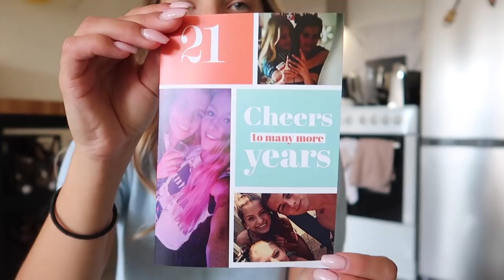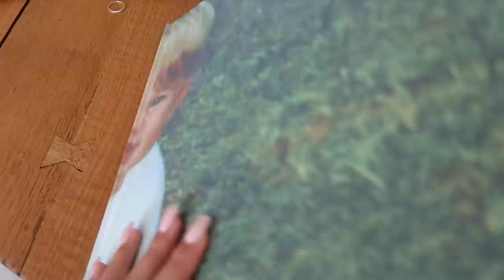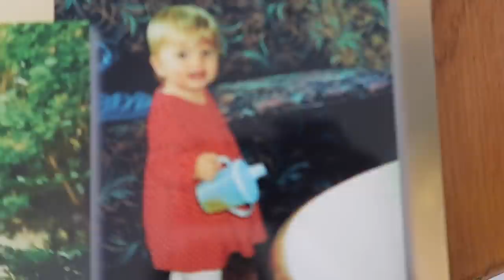IK BEN 21 GEWORDEN!!